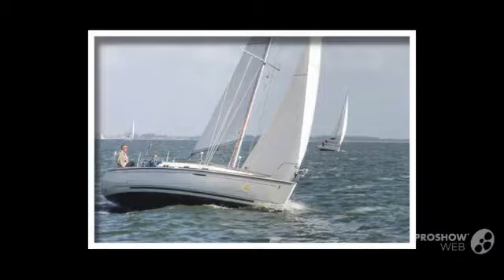Beneteau first 31,7 distinction puppis sailing boat, sailing yacht year 2005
Beneteau first 31,7 distinction puppis sailing boat, sailing yacht year 2005 video. If you do not like the video Beneteau first 31,7 distinction puppis sailing boat, sailing yacht year 2005, write comments what is missing, we are always happy to help you.